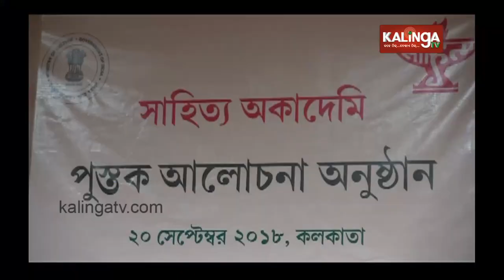Sahitya Akademi, Gopinath Mohanty Dadi Budha novels organised in Kolkata || Kalinga TV